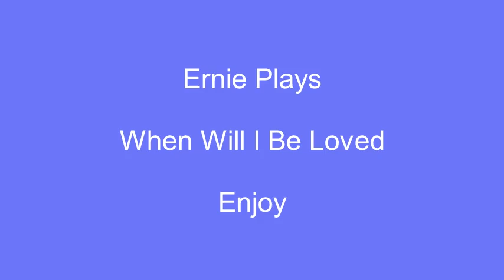When Will I Be Loved (Guitar instrumental cover) by Ernie Wilson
Ernie playing the music of the 60's.

Everly Brothers Cover - Song written by Phil Everly.